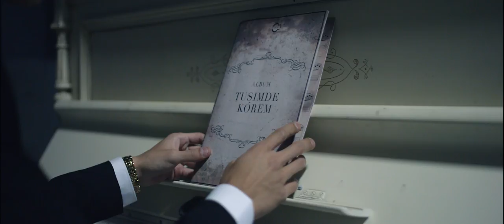C.C.TAY - zian | M/V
C.C.TAY - zian ( Music video )

Producer: Erdaulet Eleuisov
Directed + edited: Daniyar Manarbekov (@f1ke_montana)
Sound Prod. by: Mansur Gatauov (@shvringvn)
Mixing: Nurhat Zheksen (@jexymusic)
Song, lyrics: Mergenbai Aigerim (@i_c.c.tay)

Production design: Ayan Satmaganbet, Akylbek Ermanov
Actor: Erlan Ali
Style: Gulsim Akhmetova
Make-up:  Hadisha Arystanbek (@haidy.tns)
Hair-stylist: Zhanerke Karasholakova

Equipment: @cinerental_kazakhstan, @88.entertainment
Lighting crew: Bulat Darmentayev, Esen Mel'debekov
AC Focus: Kula
Crane crew: Kiril Kovrigin, Anatoliy Spiridonov